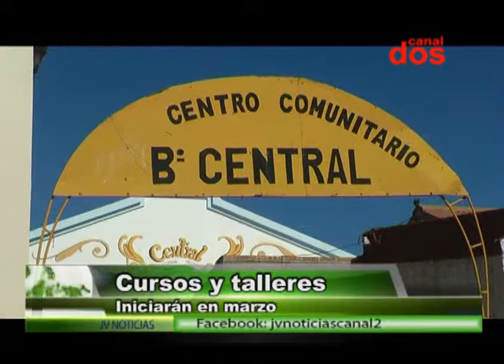Daniel Santos Presidente barrio Central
Daniel Santos – presidente del barrio central
Nos comenta los trabajos de refacción que se están llevando adelante en la sede vecinal